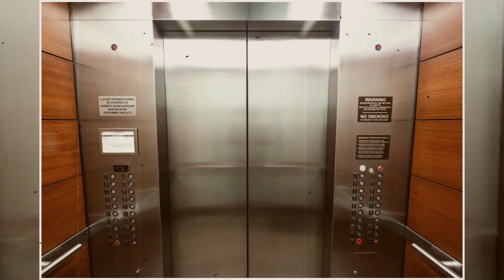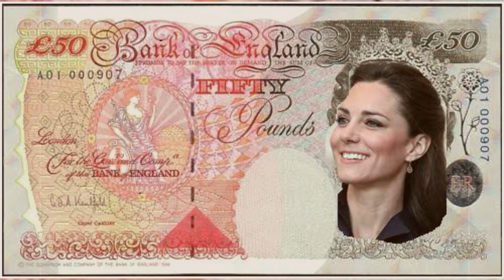The Luxury Lifestyle Of Kate Middleton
In this video we show you the luxury lifestyle of kate middleton, the cars the houses and much more. you will experience the whole life of kate middleton.